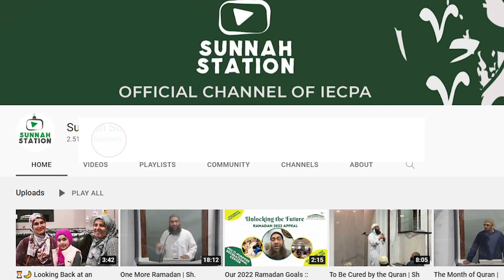Ep 3.4 - Tale of Two Gardens: Studying Surat al-Kahf | Shaykh Elshinawy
Sunnah Station is the official YouTube Channel of the Islamic Education Center of Pennsylvania (IECPA)

Know more about IECPA at IECPA.ORG